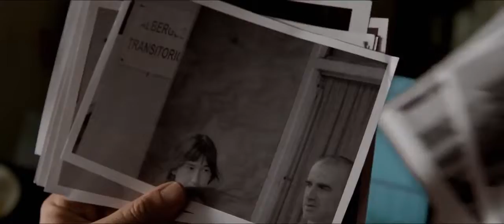EL SISTEMA KEOPS. D: Nicolás Goldbart